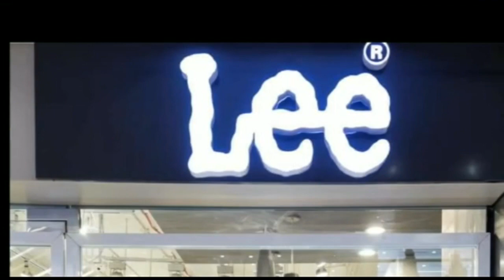दिव्य काशी भव्य काशी कार्यक्रम में अश्वनी चौबे,मंत्री मंगल पांडे और विधायक संजीव चौरसिया शामिल हुए।